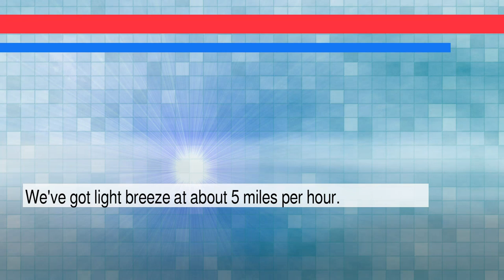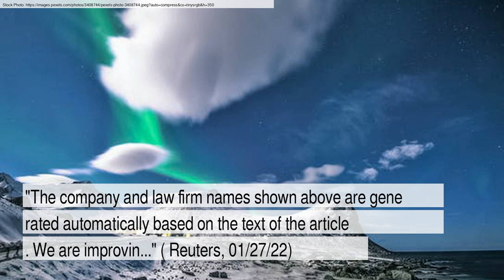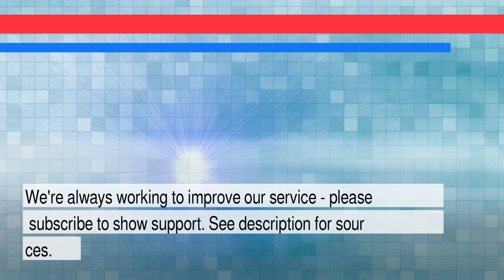News and Weather Forecast for Friday January 28, 2022 in San Diego, CA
The daily news+weather for California.Weather Forecast for San Diego on Thursday January 2022. This is an autogenerated weather and news report.

Story #1 titled: San Jose votes to be first US city to require gun liability insurance - Reuters
From None
At Reuters

Story #2 titled: Potential Biden Supreme Court pick Leondra Kruger known as moderate in California - Reuters
From None
At Reuters

Story #3 titled: King & Spalding faces plaintiffs' grilling over new associate in San Francisco - Reuters
From None
At Reuters

Story #4 titled: Music archive Wolfgang's Vault resolves copyright fight over concert recordings - Reuters
From None
At Reuters